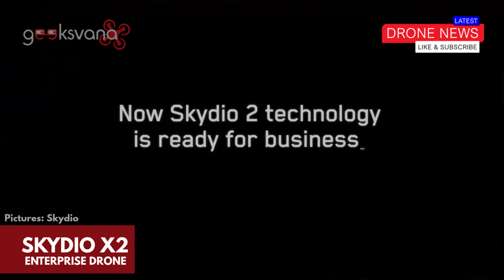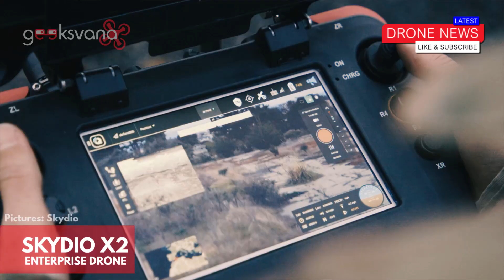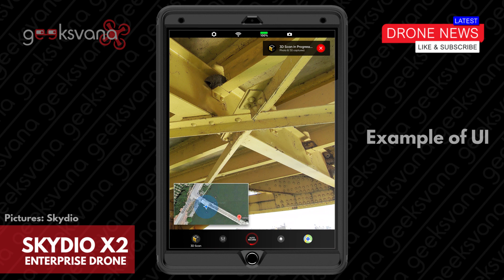Skydio X2 Drone – 2020 Release – All New US Enterprise Drone – Geeksvana Drone News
Hey everyone, welcome to Geeksvana! In today’s video we are bringing you the news of the upcoming release of the Skydio X2 enterprise drone and look at some of the recent positive news behind the scenes at the ever upcoming Skydio business. Hats off to this Silicon Valley based company who have gone from strength to strength recently, leaving Skydio in pole position to take maximum benefits from an ever growing commercial drone sector! Let us know what you think of this new drone in the comments below!

Go support Lib on her social media accounts! Her TikTok is hilarious!! Search for LibMarie_x or click on one of these links: